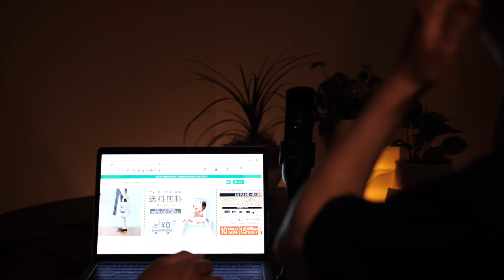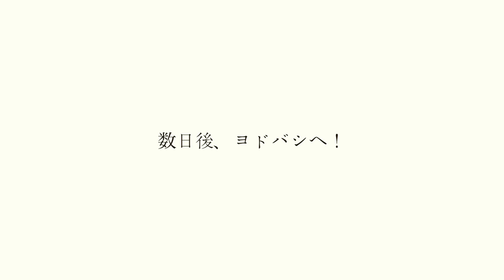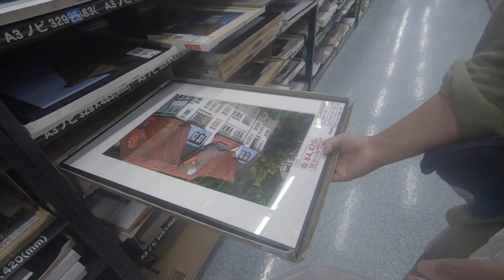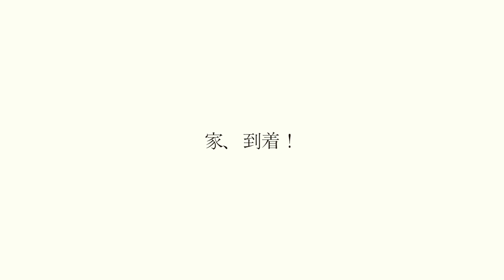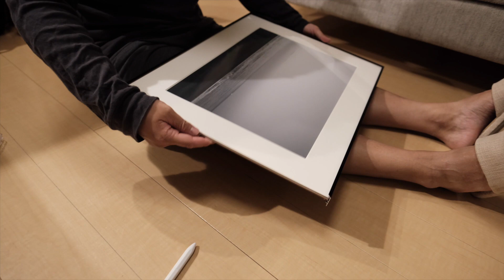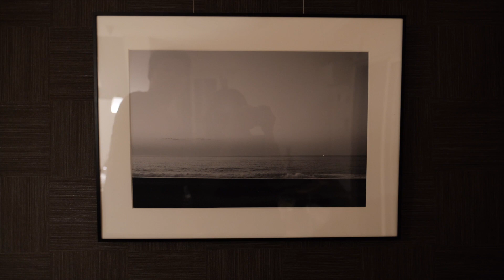写真をプリントして額縁に入れましたVlog！【Vlog#17】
やはり自分が撮った写真が大きな紙で
プリントされるのはいいですね！
額縁も用意して飾ったら完璧！

今回印刷したサイズはA3ノビというサイズで、
富士フィルムのプレミアムプリントでの印刷でした！
ディープマットで印刷することによって
落ち着いた写真になりますね！

額縁はHAKUBAのものをヨドバシで買いました！
アルミの黒縁に白のマットの高級感が堪らなく写真に合います！

そして、これからしっかりとサイトやプランを準備して
写真プリントの販売をしていきたいと思います！

注文した富士フィルムのプレミアムプリント

使用機材
カメラ：富士フィルムX-T2
レンズ：Fujinon35ｍｍ＆16mm
編集ソフト：Final Cut Pro X・DaVinci Resolve
パソコン：Macbook Pro
ジンバル：Dji Ronin-SC

Camera：Fujifilm　X-T2
Lens：Fujinon35ｍｍ＆16mm, 7artisans 25mm
Edit: FCPX
PC: Macbook Pro
Gimbal: Dji Ronin-SC